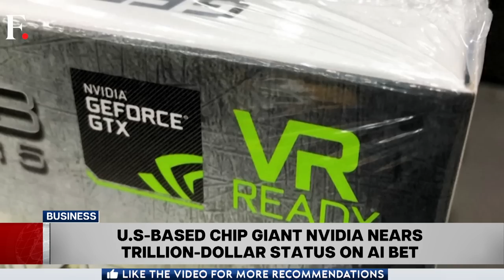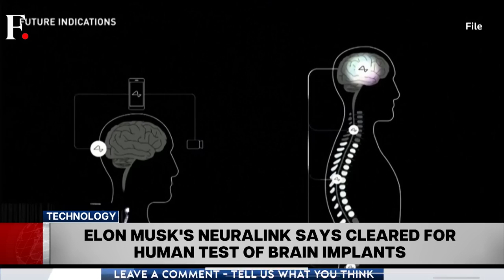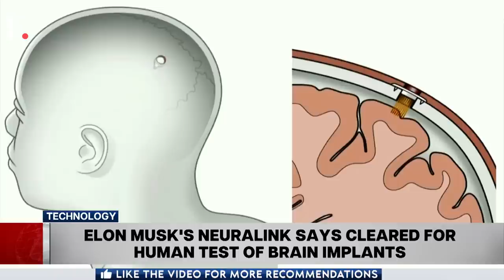US’ $285 Mn Air Defence Aid to Ukraine | Michelin To Sell Off Russia Operations | Fast & Factual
The US has approved $285 million sale of NASAMS air defence system to Ukraine. Also on the show, French tyremaker Michelin is set to sell off its Russia operations

US | Air Defence | Ukraine |Michelin |Firstpost | World News | Global News | Latest News | Trending News